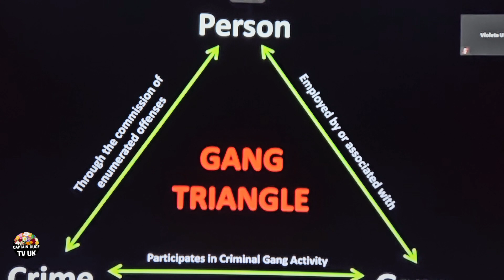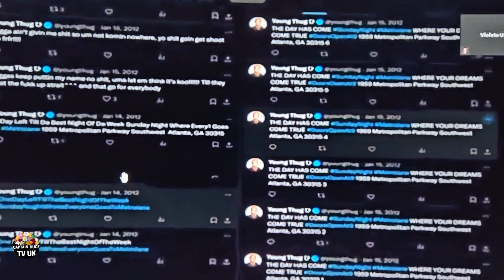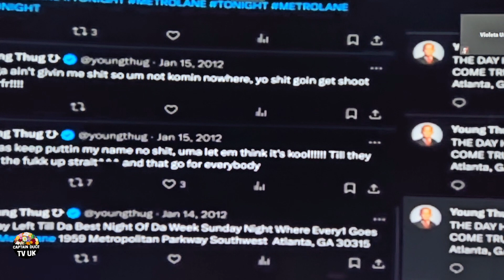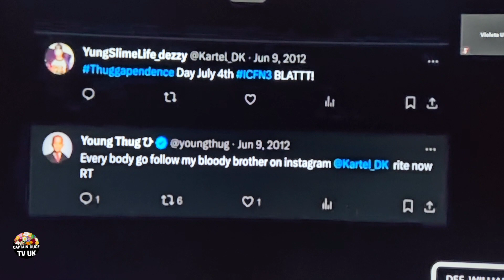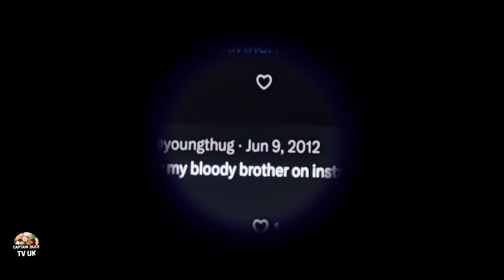YSL.RICO TRIAL IT'S NOT A CRIME TO BE IN A GANG